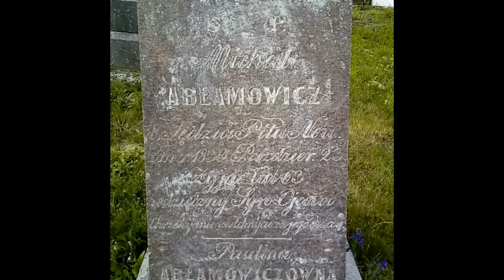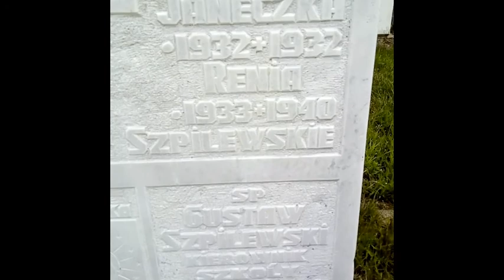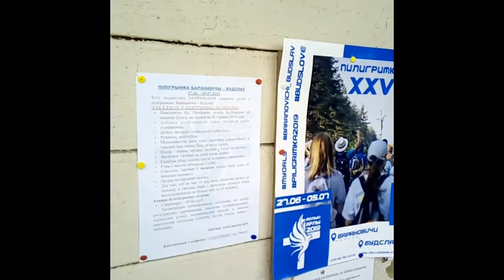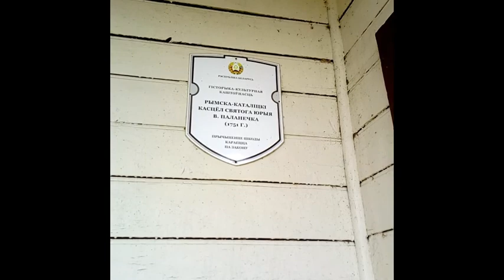Касцёл Св. Юрыя/Костел Св. Юрия/Kościół Sw. Jezego/St. Yuriy Church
Паланечка, Беларусь - Лiпень 2019
Полонечка, Беларусь - Июль 2019
Połoneczka, Białoruś  - Lipiec 2019
Polonechka, Belarus - July 2019